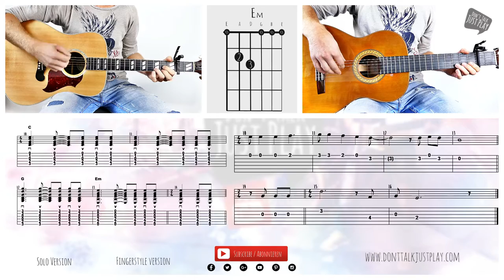THE SOUND OF SILENCE EASY - How to play on Guitar-Tutorial+Chords+Tabs+GuitarPro